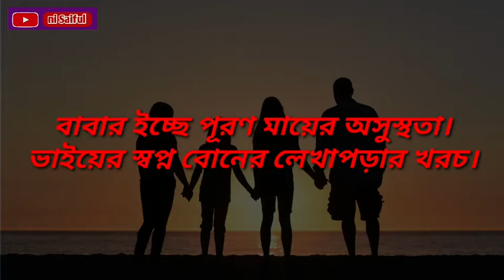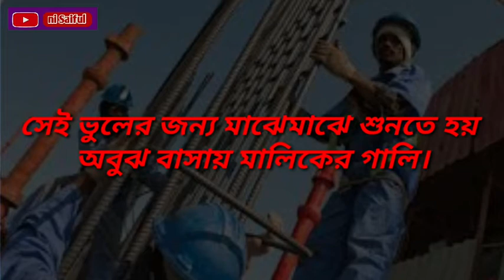প্রবাস জীবন#প্রবাস মানেপ্রবাস প্রবাসীদের কষ্টের গান#কষ্ট#কষ্টের কথা# SM Saiful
1 September 2020

প্রবাস জীবনের কষ্টের কথা।প্রবাসীদের কষ্ট প্রবাসী ছাড়া বুঝবেনা কেউ। প্রবাসী জীবন যে কত কষ্টের জীবন।

✔এইরকম পাওয়ারফুল মোটিভেশান ভিডিও পেতে চাইলে, এই চ্যানেল এর পাশে থাকুন। ✔মানুষের জন্ম হয় সফলতা জন্য ।
✔ পিল্জ কমেন্ট করে জানাবেন ভিডিও টা কেমন হলো ।
🙏 পিল্জ ভিডিও টা আপনার ফ্রেন্ডদের কাছে শেয়ার করে দিন ।

🖐️কারো কিছু বলার থাকলে মেসেঞ্জারে বলতে পারেন। [ ] ফেসবুক পেজ, লাইক দিয়ে সাথে থাকুন।

🎬Video edit- SM Saiful
✍️Content Writer- SM Saiful
🔊Voice record - SM Saiful

✔ধন্যবাদ পাশে থাকার জন্য।। ❤️